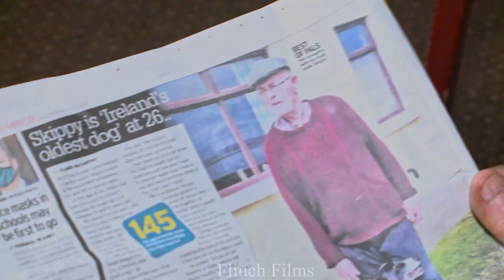Skippy the dog...26 years old and counting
The amazing story of Skippy the sheep dog who at 26 years of age is possibly the oldest dog in Ireland and the world for that matter.
We caught up with Pat, Skippy's owner for a little chat about this heart warming tale of one man and his dog.